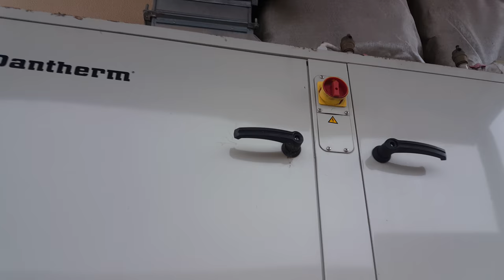Осушитель Dantherm DANX 2HP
Монтаж осушителя Dantherm DANX 2HP в частном доме. Выбран данный агрегат исходя из пожелания заказчика избавить интерьер от настенных осушителей и /или прочего оборудования  внутри бассейна. Смонтирован на улице,  выполнено все что необходимо для пердотвращения замерзания дренажа. Все коректно работает. Проектирование и монтаж ОВиК в Киеве. т.+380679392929